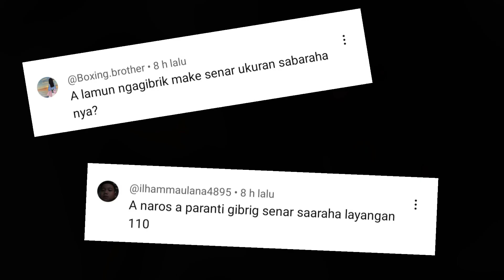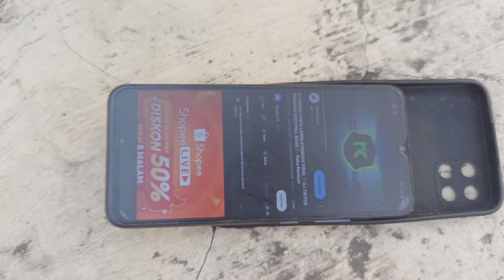Senar Matot 28 Dan Korea buat adu Giblur!! Team Loteng Happy Menang Banyak!!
Adu layangan besar ada beberapa teknik. Ada adu layangan giblur, adu layangan klasik, adu layangan jepret, adu layangan jepret ring dll. Dalam setiap video pasti ada beberapa teknik bermain layangan yang berbeda beda . Ada juga yang menang ada juga yang kalah. Faktor angin faktor gelasan faktor teknik dan faktor hoki hehehe .. Ini hanya hiburan semoga setiap video kita bisa menghibur kalian.. SALAM SATU LANGIT!!

Kite
Kite fighter
Kite flying